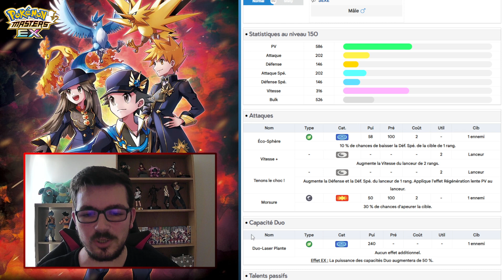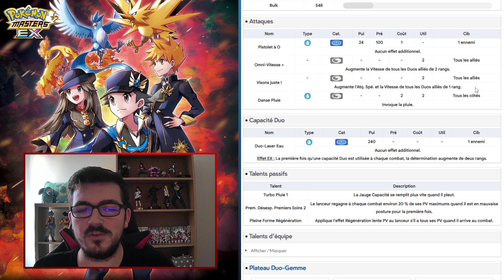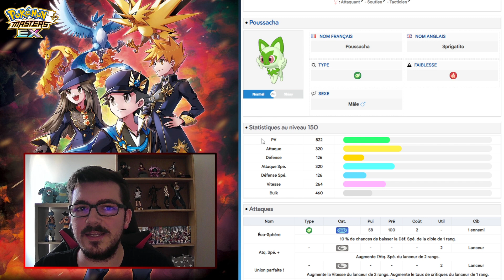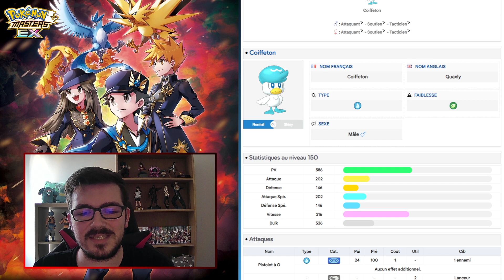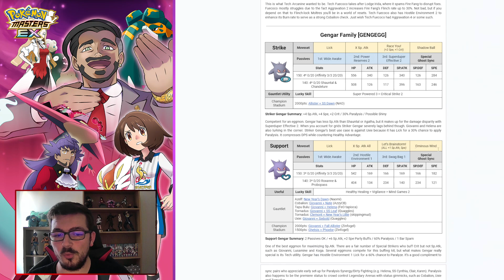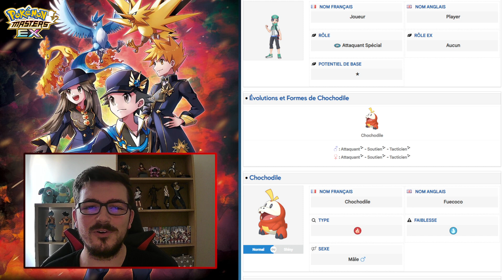DES RÉUSSITES SUR TOUS LES RÔLES ! | ANALYSE DES OEUFS DES STARTERS DE PALDEA | POKÉMON MASTERS EX.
Nouvelle vidéo analyse centrée sur les Oeufs des starters de Paldea, disponibles prochainement dans leur évènement !

Musique utilisée :

Battle! Wild Pokemon (Paldea) - Pokémon Masters EX.

Chapitrage :

0:00 Introduction
1:25 Analyse des oeufs de Poussacha
7:27 Analyse des oeufs de Chochodile
10:26 Analyse des oeufs de Coiffeton
14:08 Eggmon Compendium de Zinfogel
15:27 Conclusion de la vidéo